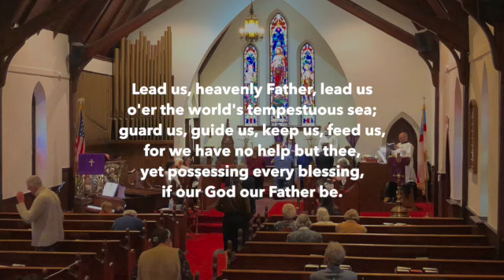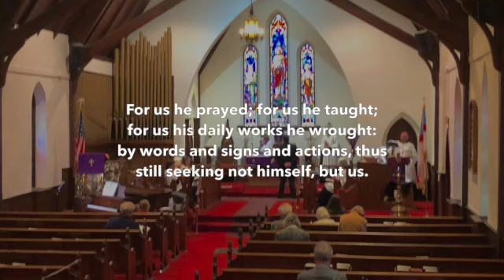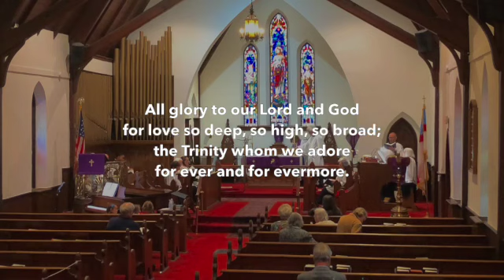First Sunday in Lent, February 26, 2023, Johns Memorial Episcopal Church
0:00 Prelude
3:53 Opening Hymn
7:23 Decalogue
9:19 Trisagion
11:11 First Reading
12:52 Psalm
15:50 Second reading
17:54 Sequence Hymn
20:54 Gospel
22:42 Sermon
32:16 The Nicene Creed
34:41 Prayers of the People
41:05 The Peace, Announcements
49:25 Offertory
51:56 Doxology
53:08 The Great Thanksgiving
53:59 Sanctus
59:31 Fraction Anthem
59:51 Agnus Dei
1:02:30 Communion hymn, H559
1:05:11 Communion Hymn, H448
1:08:48 Prayer of Thanksgiving
1:10:29 Closing Hymn
1:12:36 Postlude

The Very Rev. Dr. Nancy Meck: Rector
Christopher Swanson: Music Director
Peggy Hargrave: organist
Afton Jones: choral scholar
Brian Hobbs: choral scholar & soloist

All material reprinted/podcast/streamed with permission under CCLI #20335343